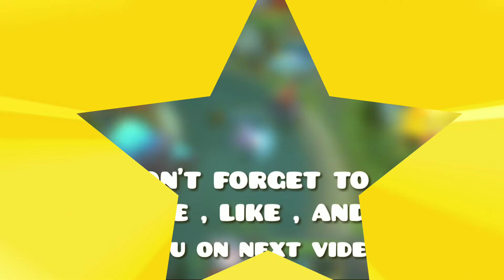Chou Survival Mode Gameplay Mobile Legend 2K 5A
HELLO GUYS!! Welcome to Sonson MLBB!!

on this video show you gameplay chou on survival mode mobile legend , try hard to survive when your team can't work as team :( , well you choose to survive !! enjoy !!

This channel gave you gameplay survival mode on mobile legend , and also gameplay pro player mobile legend

let me know what you want me to play on survival mode by request on comment bellow , with hastag

I really apprecite it!